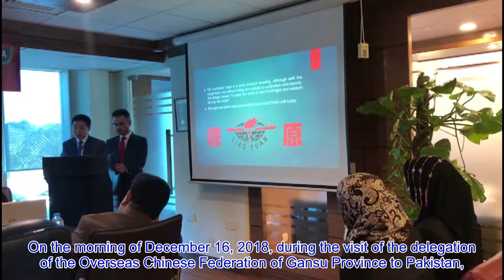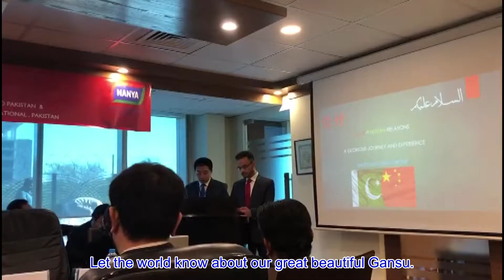Gansu Liaoyuan Dairy Group successfully entered the international market